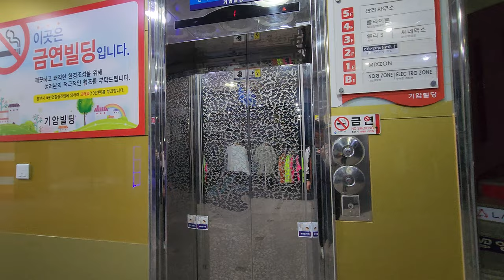[4K 엘리베이터 탑사기] 광주광역시 동구 황금동 기암빌딩 LG산전엘리베이터 LGP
광주 충장로 상권의 남쪽에 있는 상업 건물 중 한곳입니다.

▷승강기 소개
엘리베이터는 LG산전 창원공장(현 OTIS엘리베이터코리아)의 기어드 모델인 1997년식 LGP 한대가 설치됐습니다.

내장재는 스테인리스 미러 재질이 적용됐고, 도착 안내는 전자식 차임벨로 안내하고 있었습니다. 위치표시기는 빨간 불빛의 세그먼트 LED 타입이 적용됐으며, 주행 중 별 다른 이상은 딱히 없었어요.

승강기 고유번호: 7042-520
설치시기: 1997년 11월
교체공사여부: X
용도: 승객용
모델: LGP
형식: 권상식 - VVVF
위치표시기 TYPE: 세그먼트 LED
정원: 13인승
적재하중: 900kg
운행구간: B1 ~ 5층
정격 속력: 60m/min